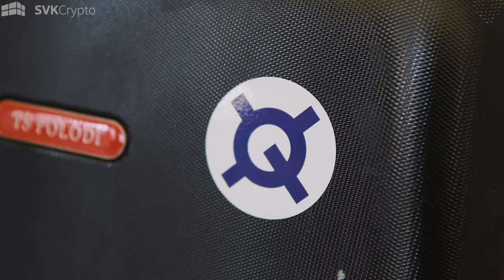San Francisco, California - Day 6 Vlog - EOS Hackathon Winners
In this episode the SVK Crypto team is in San Francisco for the Final day of the EOS Hackathon. They also visit Quantstamp HQ and meet the Dunya Labs team.

Watch here all our vlogs from California